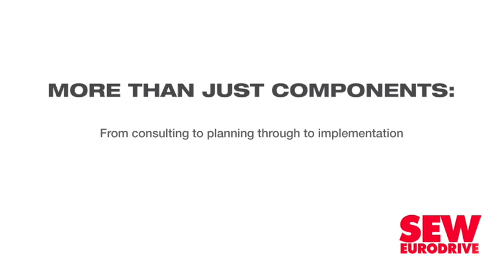Reliable infrastructure needed to meet fibre demand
With physical distancing encouraged amid Covid-19, the need for reliable fibre connectivity and infrastructure has increased, says open access network provider Dark Fibre Africa (DFA) strategy, mergers and acquisitions and innovation executive Vino Govender.